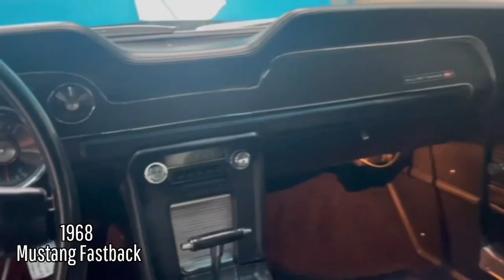YK-Mustangs 1968 Mustang Fastback